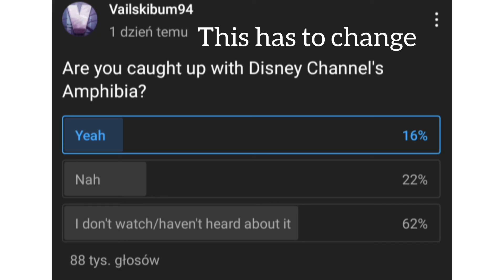Amphibia meme’s (true colors spoilers)